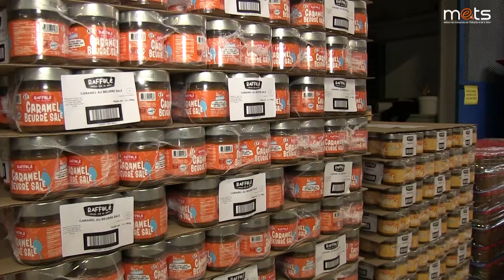Opération SAVOIR-FAIRE : LA FRANCO ARGENTINE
Contraints d'annuler nos traditionnelles visites d'entreprises destinées au grand public, nous vous avons préparé une édition 100% digitale des "Savoir-Faire de Thiérache, Serre et Sud Avesnois" pour cette année 2021 !
Découvrez aujourd'hui l'originale histoire de La Franco-Argentine, qui produit en Thiérache et pour notre plus grand bonheur de la confiture de lait.